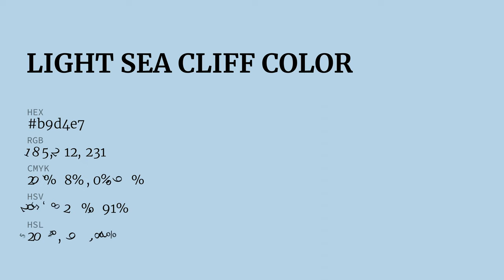Light Sea Cliff color b9d4e7 hex color - Blue color - Warm color b9d4e7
What color is Light Sea Cliff ? b9d4e7 hex color - Blue color - Warm color b9d4e7

Hex b9d4e7 Color Code is also known as Light Sea Cliff color.

Hex b9d4e7 Color code in RGB color code model is created after adding 72.55% red color, 83.14% green color and 90.59% blue color.
Hex b9d4e7 Color code in CMYK color (process color) code model is generated after subtraction of 19% cyan, 8% magenta, 0% yellow and 9% black.